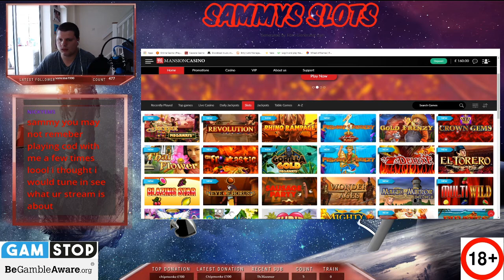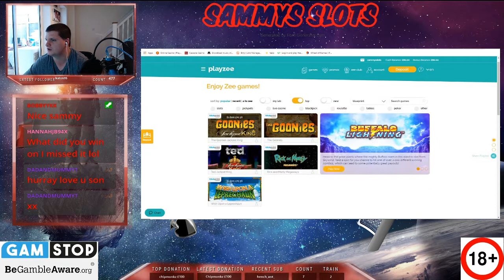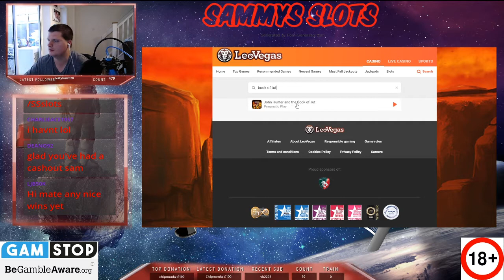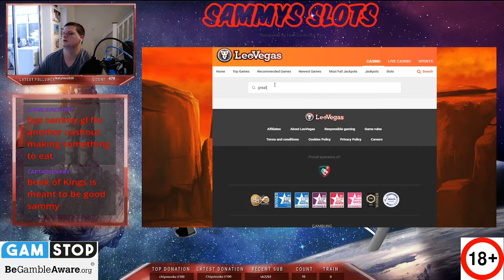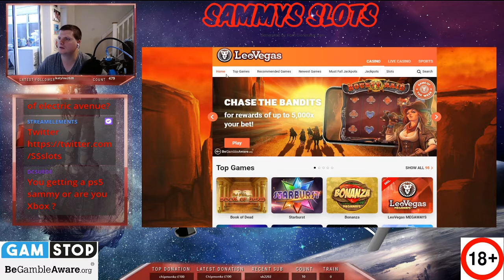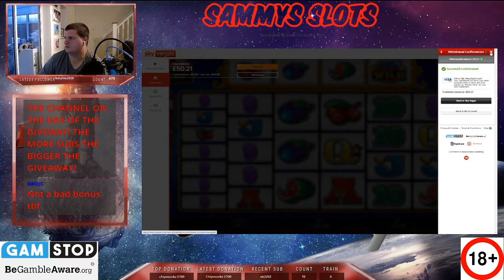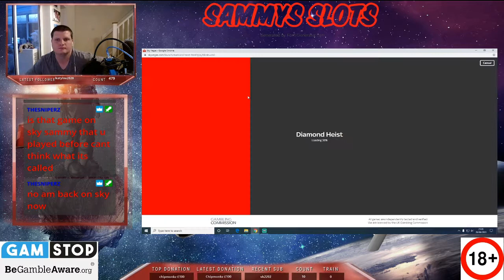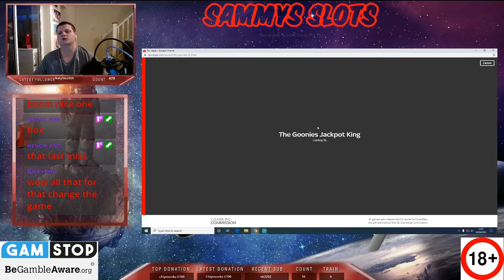26th June stream Highlights FEATURING REEL KING MEGAWAYS, STAR CLUSTERS, DOG HOUSE and Others!